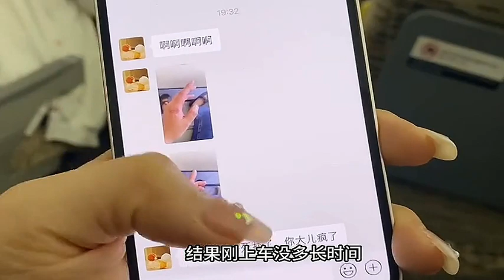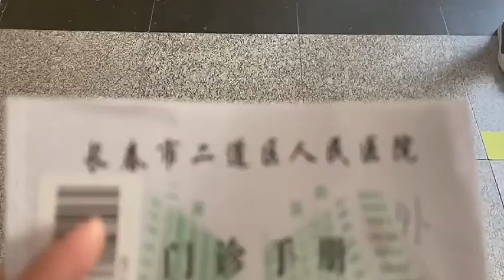My Bestie is Fed Up With Me for Real Now! SillyDogDaily AdorablePetDebutPlan Puppers...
In this hilarious and heartwarming video, you won't believe what happened between me and my bestie! Our silly dog just had enough of my shenanigans! Get ready for an adorable pet debut plan that will leave you in stitches. Don't miss out on this must-watch video full of laughter and cuteness!